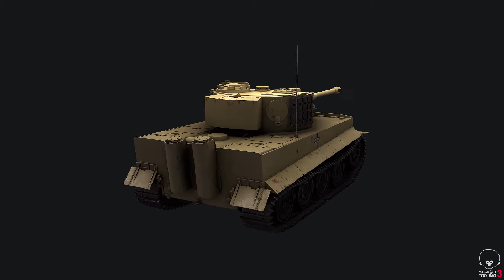Tiger I - WW2 German Tank